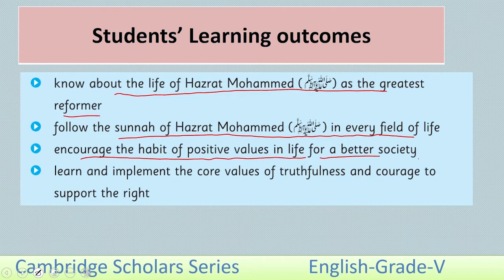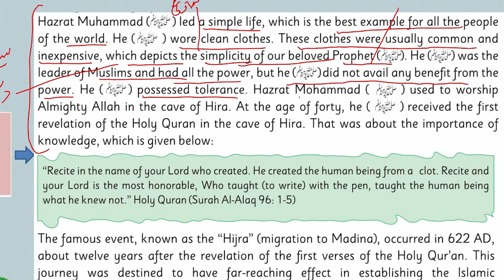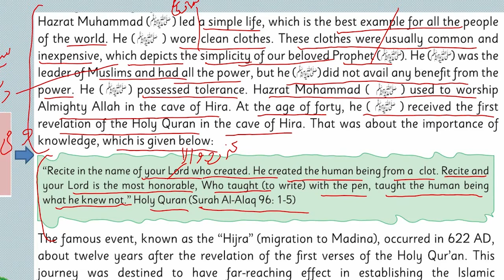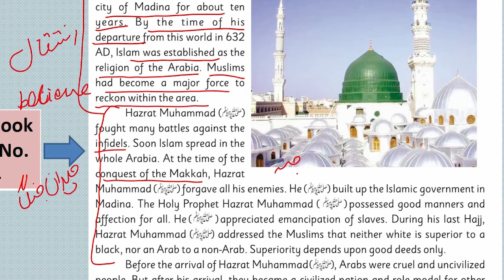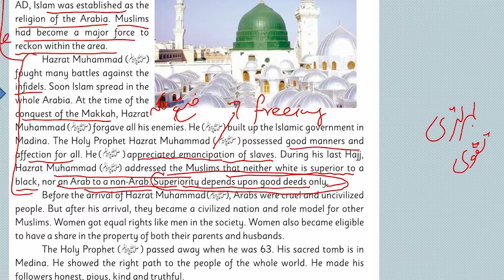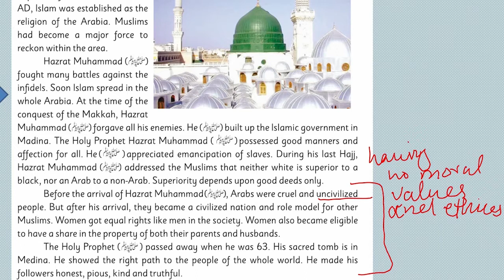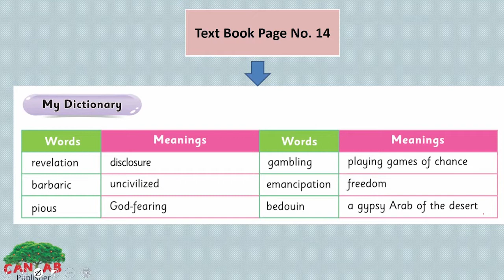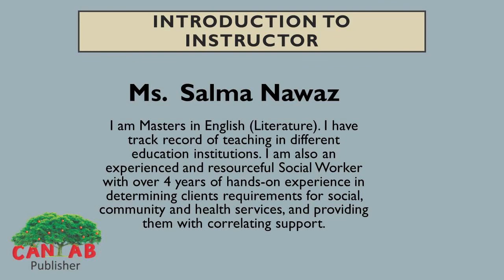KP English Class 5 Chapter 2 Lecture 5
How to  learn KP English class 5 chapter 2 Lecture 5